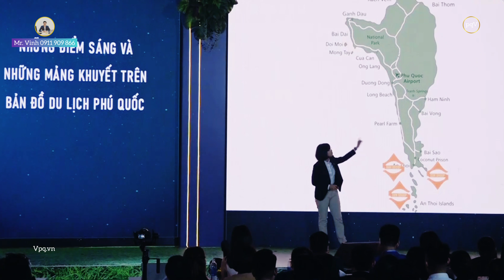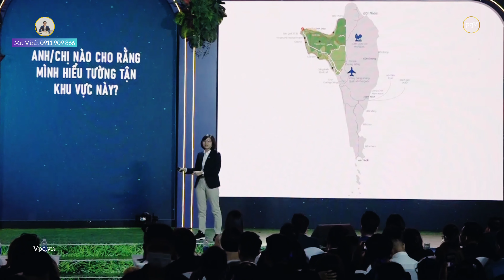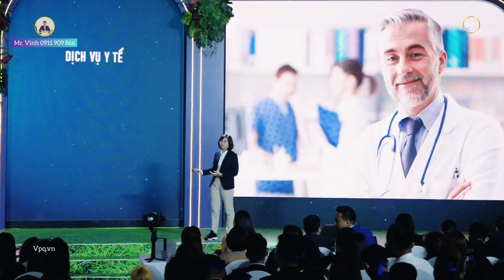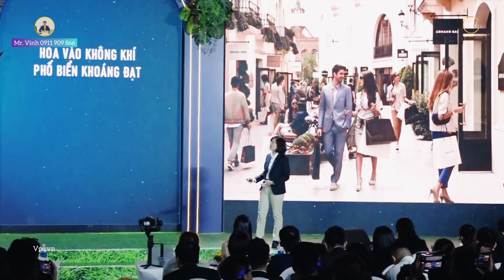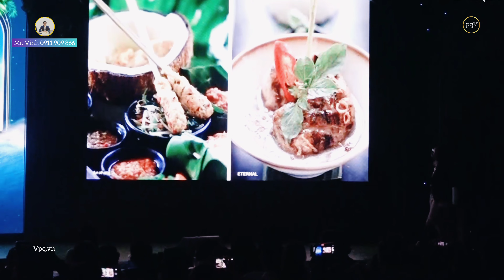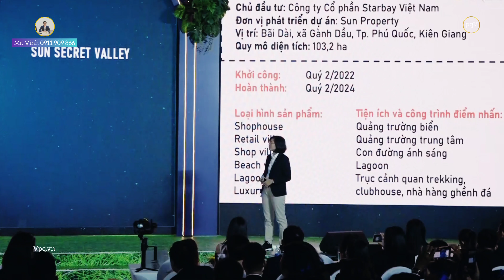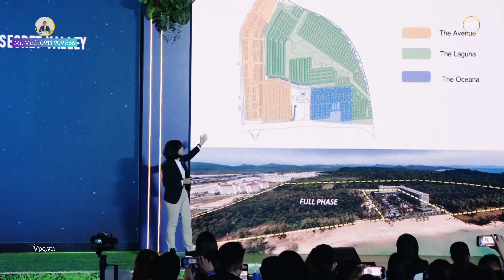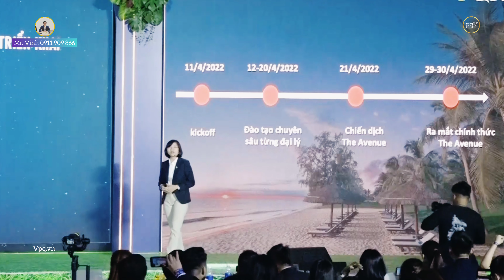Sun Secret Valley Phú Quốc | Vpq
Video thuộc bản quyền của tập đoàn Sun Group (Sun Property) cung cấp để giới thiệu tới nhà đầu tư/ khách hàng/ chủ sở hữu. Trân trọng cảm ơn!

Video is copyright of Sun Group (Sun Property) provided to introduce to investors/customers/owners.

*Các dự án tại Đảo Thiên Đường Hòn Thơm - Hon Thom Pradise Island

*Tổng hợp link Website các dự án Sun Group - Nam Phú Quốc anh/ chị tham khảo:
1. Biệt thự Làng Nhiệt Đới Sun Tropical Village
2. Shophoue The Center Địa Trung Hải
3. Shophouse Địa Trung Hải
4. Căn hộ Sun Grand City Hillside Residence
5. Nhà phố Gateway - GT chẵn
6. Biệt thự Mũi Ông Đội The Eden Bay
7. Biệt thự Bãi Kem
8. Biệt thự nghỉ dưỡng Sun Onsen Village The Limited Edition
9. Shophouse Sun Marina Plaza Hạ Long
10. Chung cư Sun Marina Town Hạ Long
11. Biệt thự đảo Ecopark